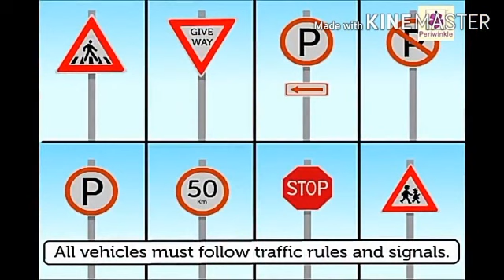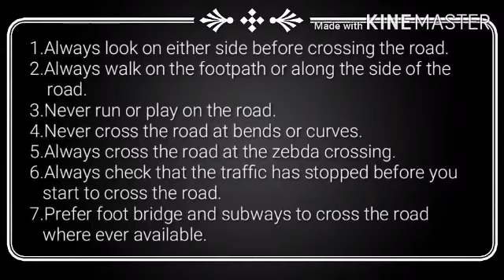L 8 Rules that keep us safe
By Diana